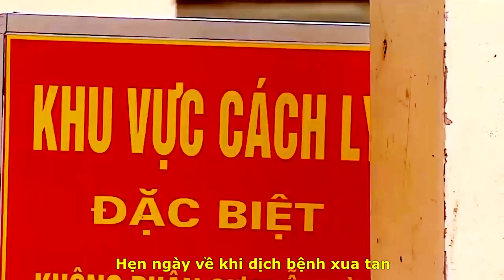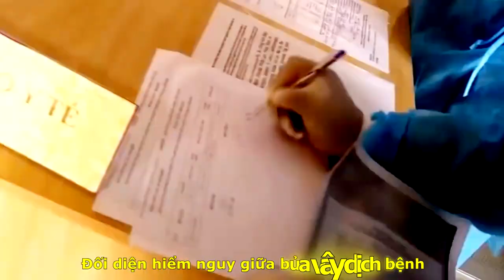[OFFICIAL MV]VIỆT TÚ||NHỮNG BÔNG HOA NỞ GIỮA MÙA DỊCH|TÔ VĂN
TÁC PHẨM:NHỮNG BÔNG HOA NỞ GIỮA MÙA DỊCH
SÁNG TÁC:NS TÔ VĂN
TRÌNH BÀY:CA SỸ VIỆT TÚ
ASM NS:PHÚ-MẠNH SKULL-M STUDIO
PROMOVIES VIDEOKAR NS QUANG DAU
NGUỒN INTERNET
PHI LỢI NHUẬN